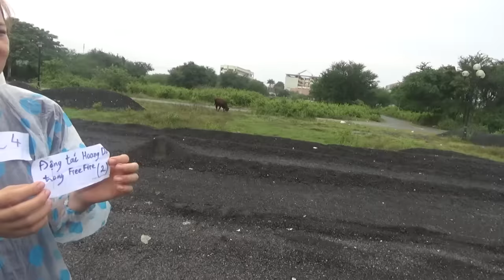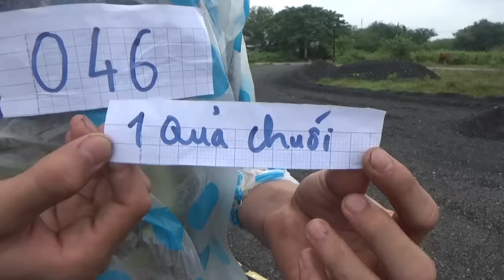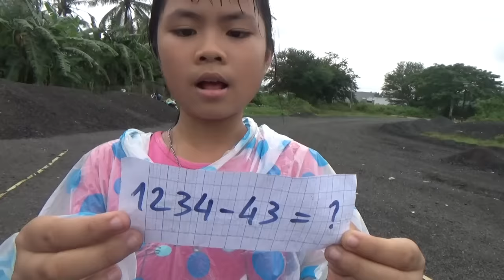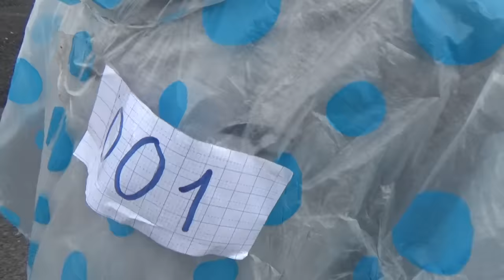Squid Game Phần 3 - Tập Đặc Biệt - Lạc Vào Thế Giới Bóng Tối [ Trang And Vinh ]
Squid game phần 3 là một tập rất đặc biệt, đó là cả team sẽ được a lính triệu hồi về một thế giới khác để chơi squid game đèn xanh đèn đỏ, squid game lần này rất vui và có tính nhân văn sâu sắc, các bạn đón xem để biết rõ hơn nha !